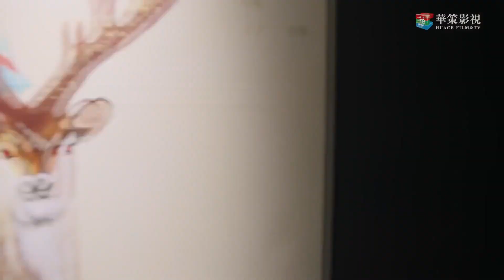แรงมาแรงกลับไม่โกงนะคะ | ป่วนรักของนายมหัศจรรย์ 2 I (ไมค์ พิรัชต์,อวี๋ซูซิน)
🌟เรื่องย่อ : "เถียงจิ้งจื้อ" ที่ประสบอุบัติเหตุรถคว่ำซึ่งเหตุการณ์ในครั้งนี้ได้พบเจอชายผู้มีพลังเหนือธรรมชาติ ชื่อว่า"เซวียนหลิงเฉียว" หลังจากนั้นสองคนต่างก็แก้ไขความเข้าใจผิดจนทำให้เกิดเป็นความรัก แต่เซวียนหลิงเฉียวที่อยากให้คนรักของคนพบเจอเหตุการณ์แบบคนทั่วไป จึงตัดสินใจจากไป โดยไม่รู้ว่า"เถียงจิ้งจื้อ"กำลังท้องลูกของเขา